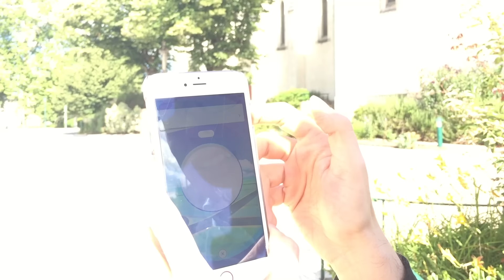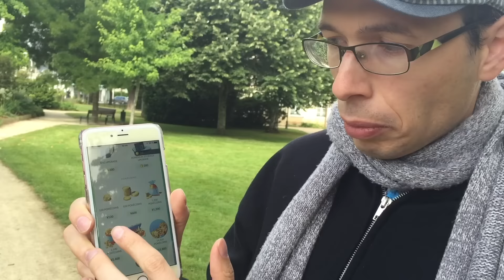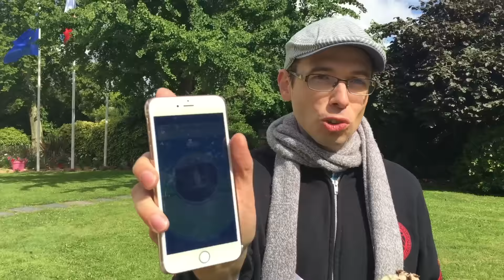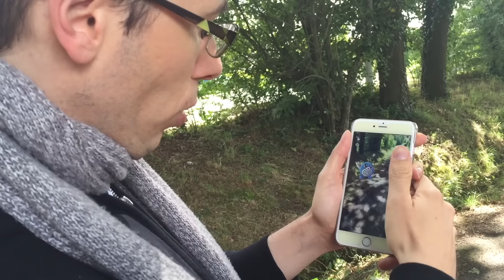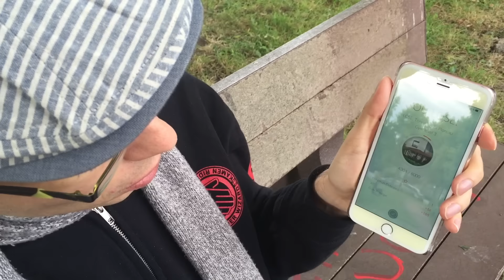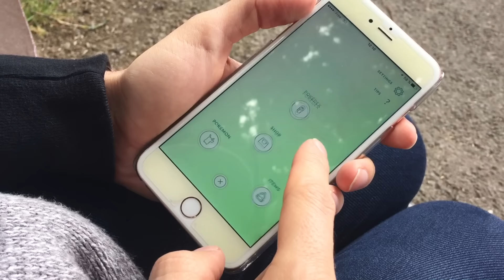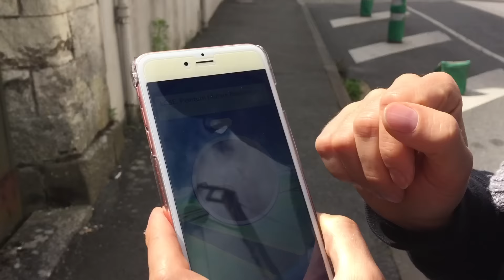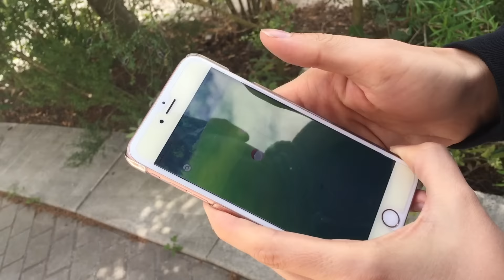[Pokémon GO #3] Pokéstops d’une petite ville & arène Ronflex [La Chapelle-sur-Erdre, Nantes, France]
・[Pokémon GO Japon #2] Pourquoi le jeu avait été annoncé mais… n’est toujours pas déployé à Tôkyô
・[Pokémon GO Japon #3] Lancement ! L’effervescence à Tôkyô dès les 1ères min du jour J [Akihabara]

・[Pokémon GO Japon #7] Pokemons rares au jardin de Ueno : un Bulbizarre parmi les lotus [Tôkyô] ▶

★ Rosalys ☆ À propos de moi :
Créatrice visuelle Illustratrice & vidéaste YouTubeuse, rêveuse & voyageuse, j’aime partager mon travail, passions & point de vue pétillant sur la vie en tant qu'artiste ♥

Tous les jours, une nouvelle vidéo sur :
・ Illustration ・ Voyage ・ Japon ・ Pop culture ・ Anime ・ Manga ・ Gaming ・ Technologie ・ Gourmandises ・ Recettes ・ Vegan lifestyle